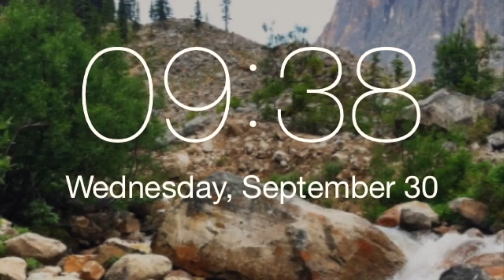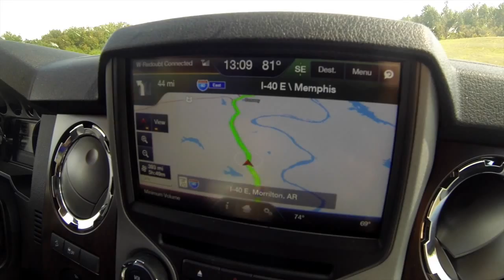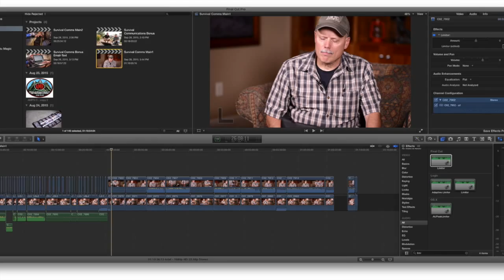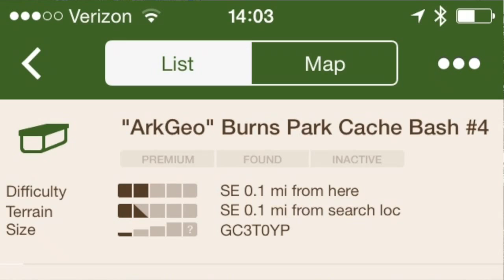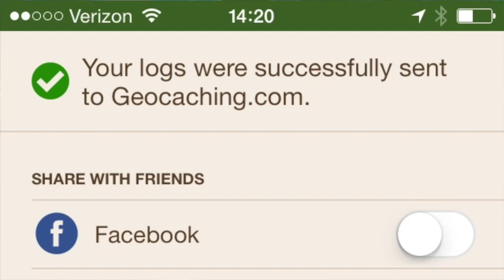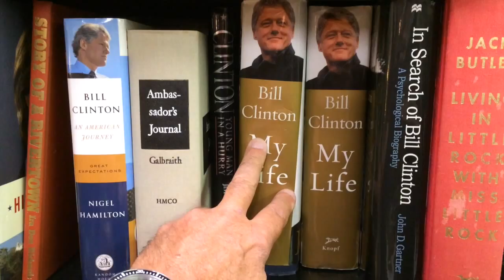Overland Expo East 2015 | On The Road Day #4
Overland Expo Journey - Day #4

Today we traveled from Oklahoma City, OK TO Nashville, TN. We got in a bit of antiquing, a geocache, and a visit to Bass Pro Shops wonderful building and hotel in Memphis, TN.

A great day but another long haul . . . we are still tired!